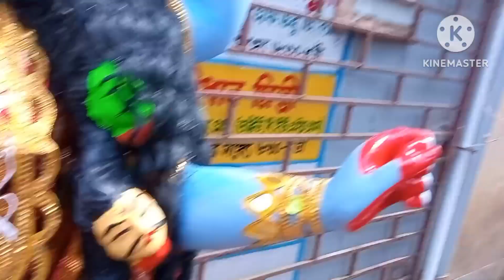সুন্দরী কালী মা খুবই অল্প দামে বিক্রি হচ্ছে কালী পূজা কালকে Chakdaha#trending